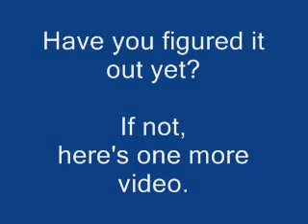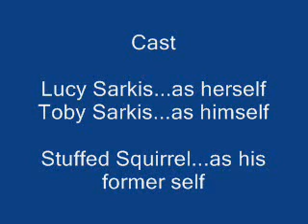ADHD Dog Guessing Game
Guess which one of my dogs is ADHD. (Yes, I know there is no "official" diagnosis of ADHD for dogs - this video is just a lighthearted look at the activity level in my home on a daily basis.)

Each video pair was recorded on the same day and roughly around the same time. (I was going to add music and upload a higher quality video, but my desktop had other ideas.)

The "cowbell" sound you hear is the sound of Lucy's ID tags clinking together. It's really not that loud in real life!

In regards to the video of Lucy sleeping - dogs move around like that when they are dreaming. Lucy just seems to do it more often and more intensely than any dog I've known.

Both Toby and Lucy were rescued. My best guess is that Toby is a Lab/Hound mix, and Lucy is a Catahoula mix. I'm open to suggestions as to what breed(s) you think they are.

Dr. Stephanie Sarkis is the author of "10 Simple Solutions to Adult ADD" and "Making the Grade with ADD: A Guide to Succeeding in College with Attention Deficit Disorder".